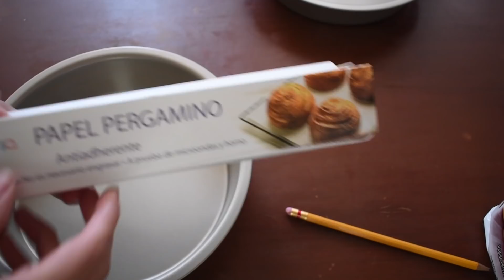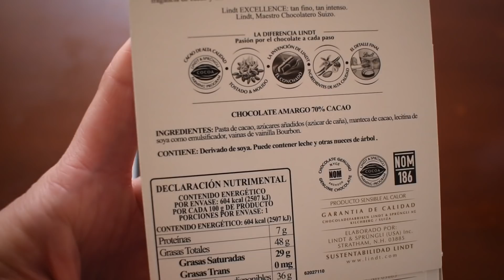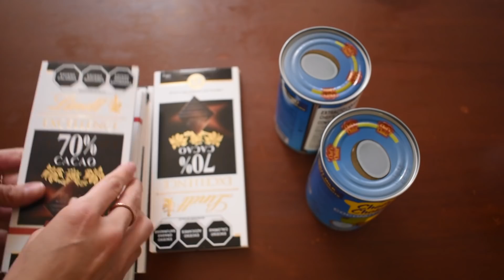Pastel de Chocolate tipo Bruce Bolaños 🍫🍰😳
Necesitan probar este pastel ahora 😳🍫🍰

Todo sobre mi mudanza!

♡ *Spray de Aceite

♡ *Mi Stevia Favorita

♡ *Mi Wafflera

♡ *La Instant Pot que tengo

♡ *La Air Fryer que tengo